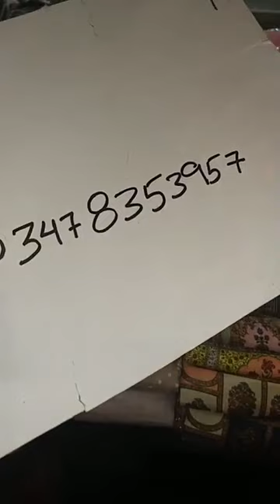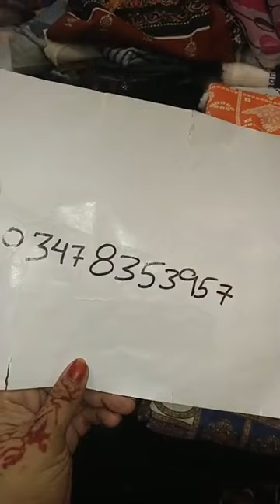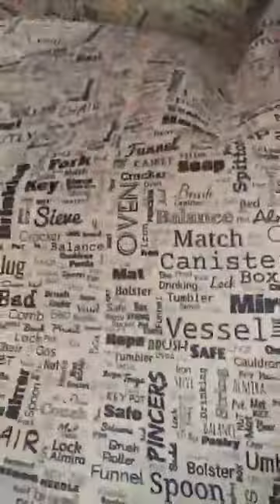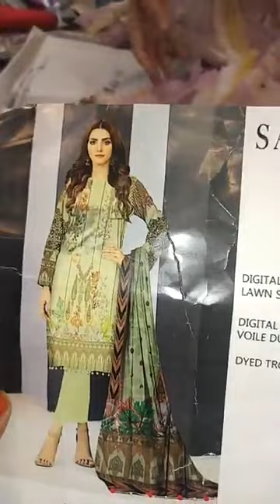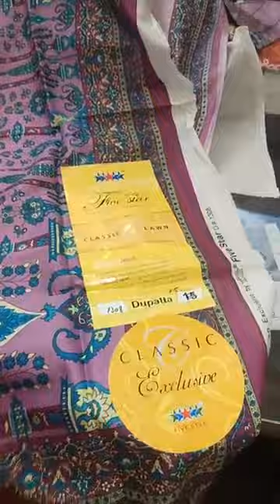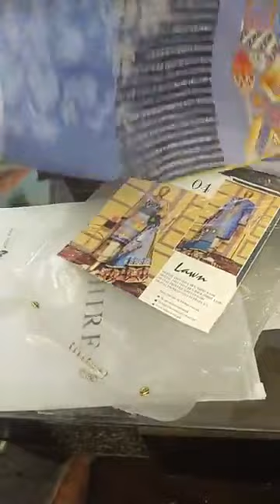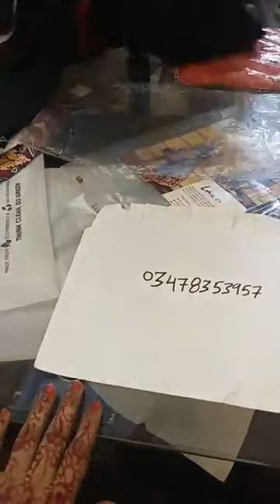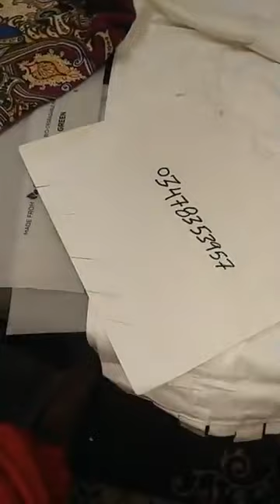newarrival partyware aghanoor lawn sapphire gulahmed aimanminal zainabchotani khaadi sd